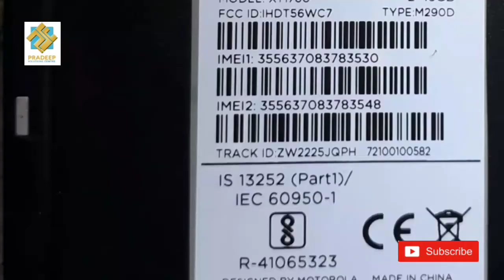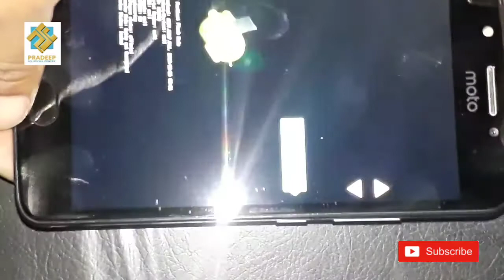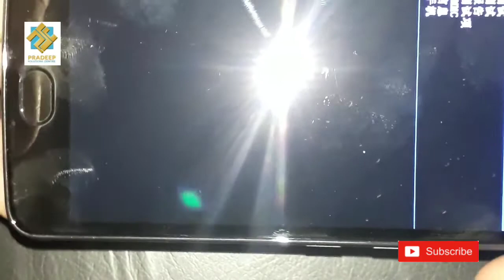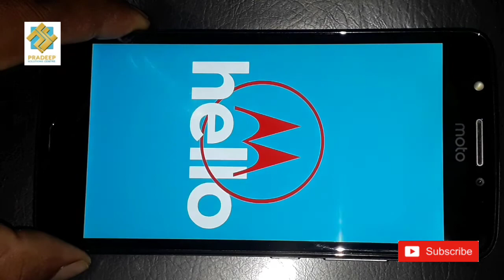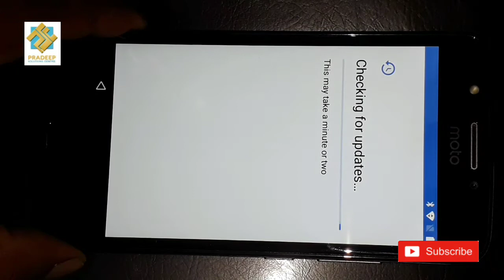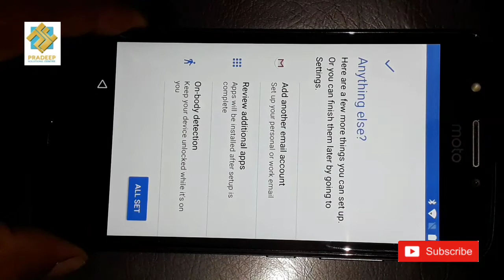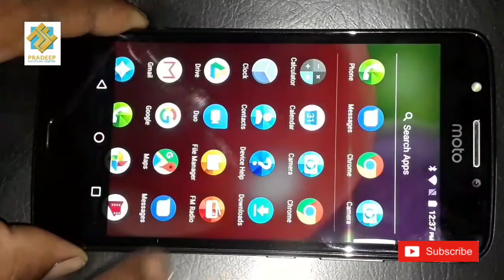Motorola XT1760 hard reset or pattern unlock in hindi language solution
For 2020 mobile which is in chines language
You will not recover your files after Hard reset Motorola Moto E4 XT1760. So Backup Android device data before format your mobile.
Switch off your phone.
Please try above all steps one by one, Until you will see Android Recovery Menu.
Afterwards, use the Volume Buttons to select option Recovery Mode and press Power button to confirm.
Next, select option  “wipe data/factory reset” using Volume Down, and Power button to confirm the operation.
After that, choose option “yes – delete all user data” with Volume Down, to select and Power button to accept.
After Reset, Restore Android data to your mobile.

You can make your settings to factory defaults. factory reset will erase all your data. So Backup Android device data before format your mobile.

To perform a mobile factory data reset using the Settings menu, follow Below Simple steps:

Then, Under “ Personal ” touch Backup & reset Option. You need to enter your  PIN, pattern, or password.
If you can not see Backup & Reset, try to find Reset option in your settings.
Next, read the information on the screen and touch Reset phone option.
If you have a screen lock, you will need to enter your  PIN, pattern, or password.
Then after, When prompted, touch Erase everything Option to erase or delete all data from your mobile device’s internal storage.
Finally, When your device has finished formatting, select the option to reboot your device.

Why need to perform Factory Reset

Common reasons to perform a factory reset or hard reset :

To fix a malfunctioning electronic device (Like mobile or tablet etc).
To remove a file or app or virus that is difficult to remove on your device.
To clear or remove the memory space on the electronic device.
To clear or delete the configuration and settings of the electronic device to the factory default settings.
To remove or delete personal information from the device before selling or giving away the device.
Note:- a factory reset or hard reset or password reset may only hide data from the Operating System (OS ), So it appears it no longer exists. This is not the same effect as data deletion or formatting(Removing),  and may not, therefore, be wholly suitable in situations where the Electronic device changes ownership.